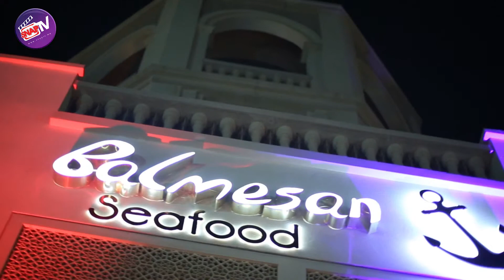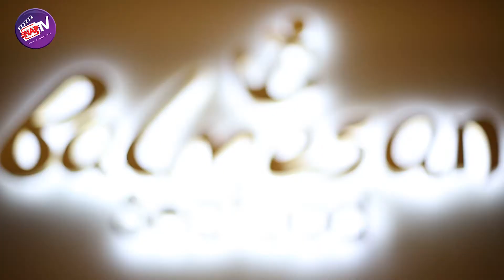Balmesan Seafood Restaurant